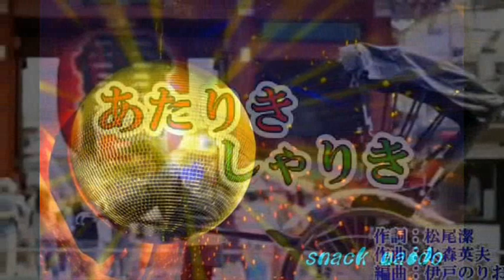【 カ バー 】 『あたりきしゃりき』 山内惠介 ‹まいど›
数年前　今も声が出ません～　重複ですが　元気がでそう？ｗ